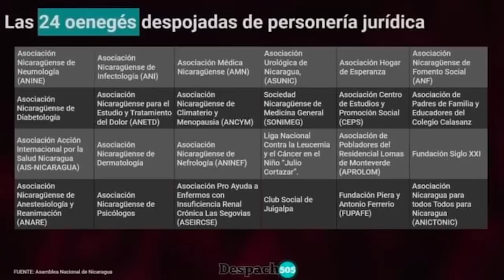Dr. Leonel Argüello: Negar impacto de la covid-19 aislará a Nicaragua y eleva riesgos para la gente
La población nicaragüense debe estar alerta ante el rebrote de covid-19 y la presencia de variantes en el país, sostiene el epidemiólogo Leonel Argüello, quien considera que el mayor error que se puede cometer en este momento es ocultar la situación y minimizar el riesgo.

En Nicaragua, el rebrote de covid-19 ya suma más de 550 fallecidos en los últimos tres meses, según datos del Observatorio Ciudadano COVID-19, que monitorea de forma independiente la pandemia, sobre la que el Ministerio de Salud (Minsa) intenta prohibir que cualquier médico independiente hable.
Sin embargo, Argüello sostiene que “el hecho que la gente no conozca lo que está pasando es lo más grave que puede ocurrir porque uno tiene que conocer cuál es su riesgo”, y alerta que “es obligación del Gobierno y también de la población estar pendiente de la situación y tomar las medidas de prevención”.

El riesgo de contagiarse –y posteriormente de morir por covid-19– está incrementando por la circulación de las cuatro variantes de preocupación, principalmente de la Delta, que aunque las autoridades no han confirmado, hay señales que indican la presencia de estas en Nicaragua.